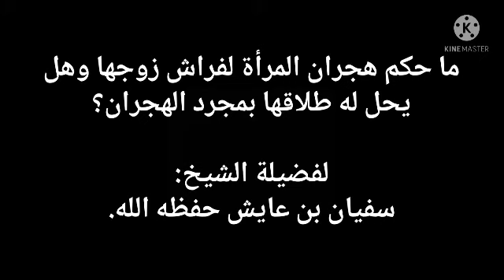ما حكم المراة التي تهجر فراش زوجها؟، وهل يجوز طلاقها بسبب فعلها هذا؟، للشيخ سفيان عايش حفظه الله.